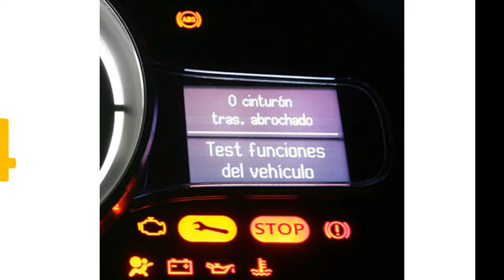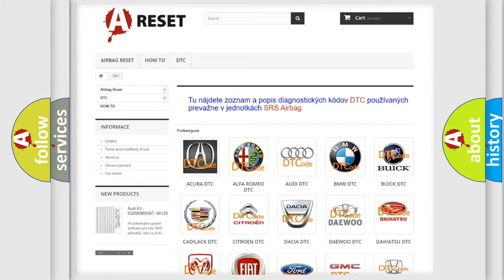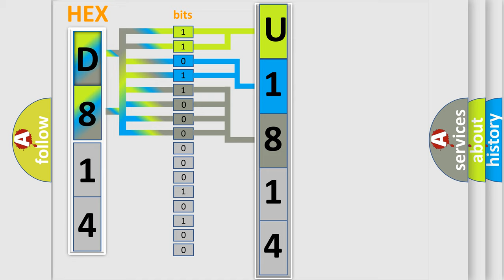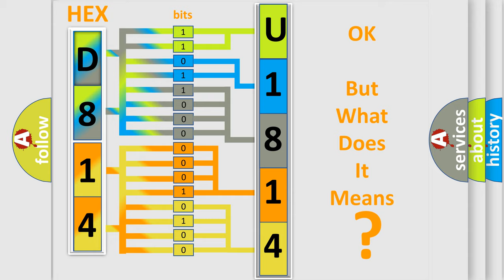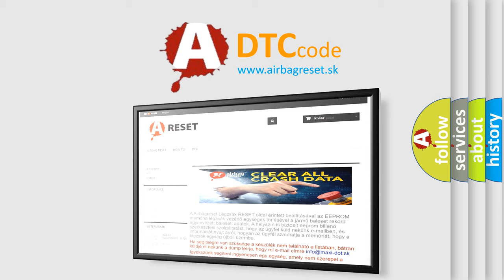DTC Chevrolet U1814-01 Short Explanation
Contents:
0:21 Basic DTC analysis according to OBD2 protocol standard.
1:48 Insight into programming
2:58 A diagnostically understandable description of the Diagnostic Trouble Code
3:05 Basic error definition

Make:
Chevrolet
Code:
U1814 01
Definition:
Wakeup Control
Diagnosis:
Check for the presence of BCM DTC B10E5.